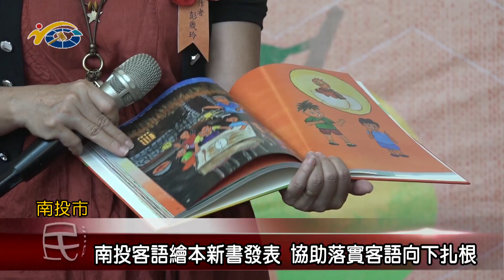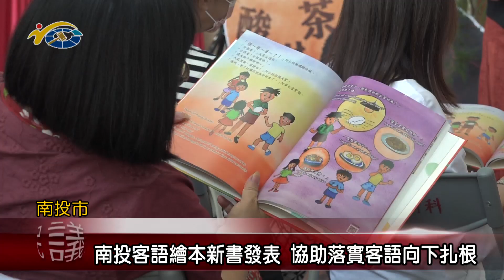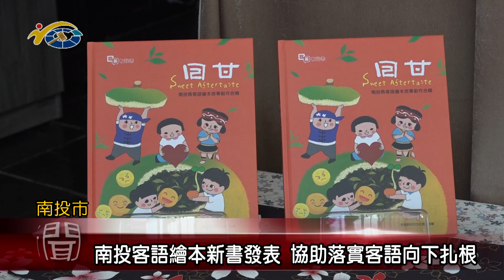南投客語繪本新書發表 協助落實客語向下扎根 議員史雪燕盼藉此傳承客家文化